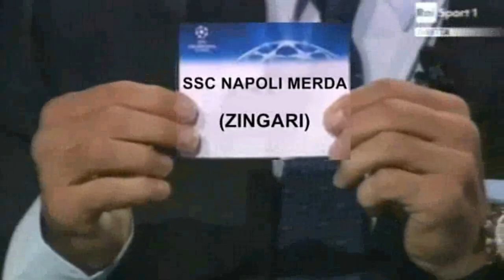SORTEGGI NAPOLETANI.WMV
I SORTEGGI DI STAMATTINA DEL NAPOLI ECCO COME SONO ANDATI